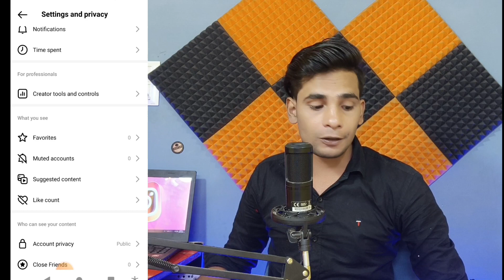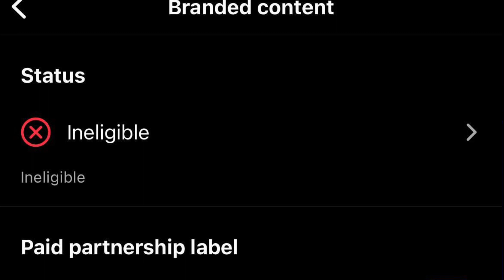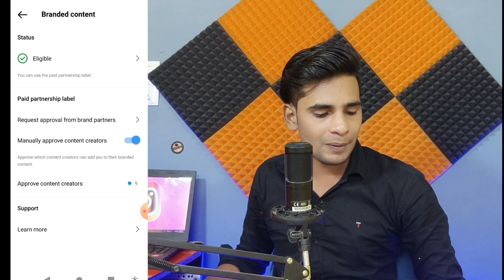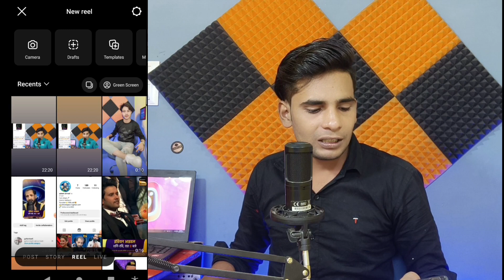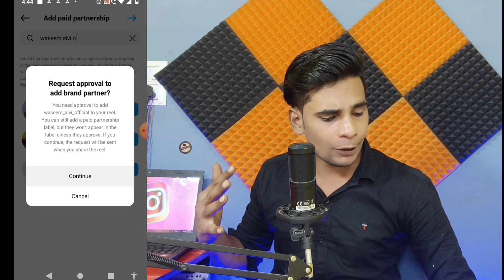Instagram Branded Content New Monetization Tools Kya Hai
1.instagram monetization status branded content kya hai
2.Instagram Branded Content New Monetization Tools Kya Hai
3.instagram monetization Status branded content new feature
4.Instagram Branded Content
5.instagram branded content tools kya hai
6.instagram account status branded content
7.how to use branded content tool on instagram
8.instagram branded content tool
9.how to use branded content tool
10.branded content instagram